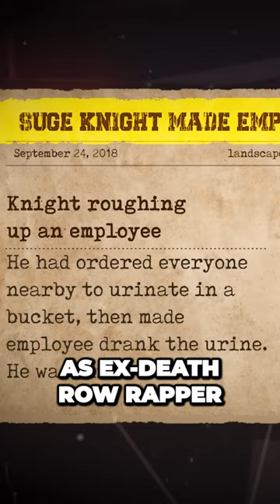The Terrifying Truth Behind Death Row Records: A Nightmare Workplace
When it got to the point where I was cleaning blood off the walls and Suge's office I knew this was not a normal situation Scary stories started to come out of the record label It was a nightmare for the employees Suge was as heartless with his employees as he was on the streets He even made them drink urine for making mistakes with the business as ex-Death Row rapper Corrupt recalls Once the business at Death Row turned into a gang activity as well Suge started to make more and more enemies

Suge Knight he used the P-Roo Bloods as his personal army He really seen himself as a war general and unfortunately Pac got caught up in the web He was manipulated SMH Initially Suge stayed away from the gang's activities as he focused on the business but soon he went back to his old habits and became an active part of the violence This is where things started to get ugly as one of the P-Roo members recalls Suge Knight's reign of terror

The New York City rapper also recently posted a series of revealing anecdotes on his Instagram story in which he discussed instances in which he ran off on his celebrity buddies while they were attending events Everything started when the rapper known as Ghetto Fabolous asked his fans if they too had ever felt forced into attending an afterparty when they were at a concert of his Fans were thinking about his queries when Fabolous revealed that he had a very absurd experience with Diddy who kept Fabolous partying until the early hours of the next morning I told Diddy I was going to the bathroom and slid once he admitted It was 7am and this s***board was still turned This story was all about Diddy forcing him to go to parties which can be seen here Did you just notice how Fabolous was hesitating while Diddy said he wanted to go to the party

And not only this when 50 Cent posted a photo of Diddy and Rick Ross performing on stage together in the past he seemed to imply that Diddy was keeping something from the public Yes we already know how Diddy has been with men but the problem with this picture was that it was taken at an awkward angle which gave the impression that the two people in it were making out Additionally he uploaded a picture of Diddy wearing a pink shirt while hugging a former record executive who was also wearing pink and captioned I ain't saying nothing but something ain't right LMAO and according to 50 Cent Diddy has a weird habit of always doing some cringe stuff all the time

It is clear that he is consciously trying to distinguish himself from Diddy He emphasizes his desire to be a devoted family man and stay near to his kids expressing a newly discovered priority for the family It appears as though Fab has started a path of self-discovery reassessing his priorities and realizing the value of preserving his relationships with his family His decision to put his responsibilities as a loving dad first shows a profound emotional awakening driven by a desire to create deep relationships within his immediate circle